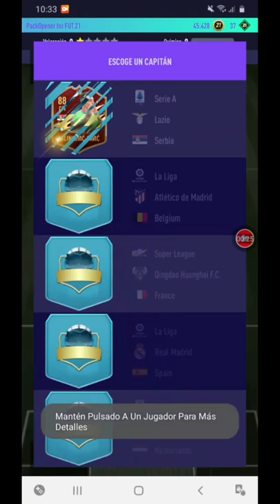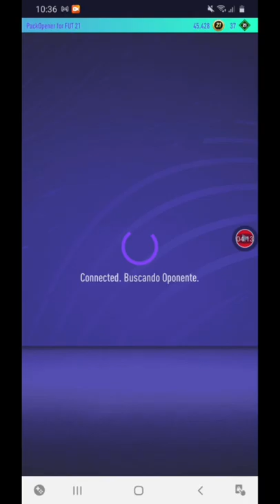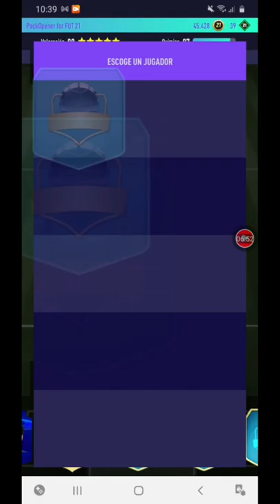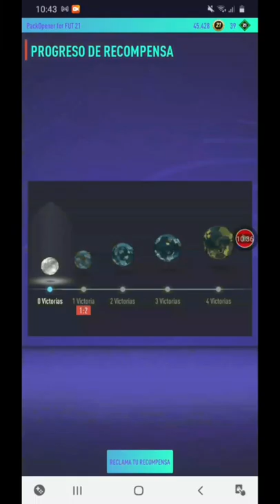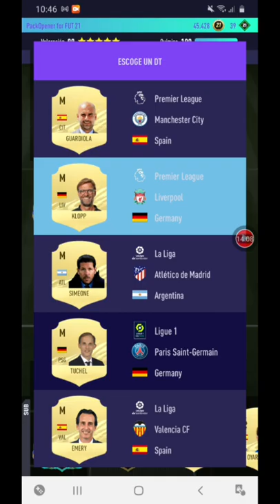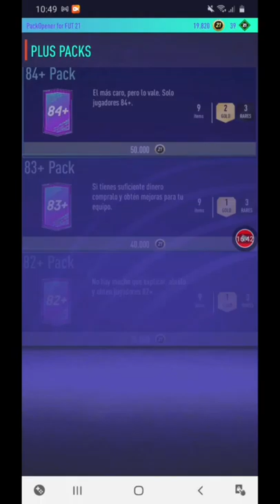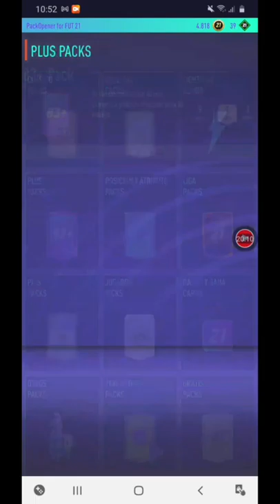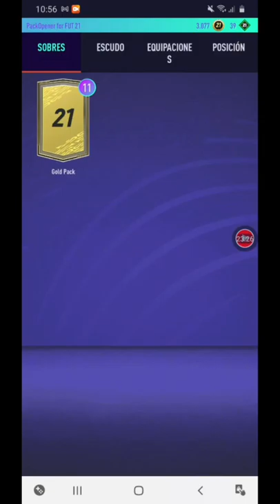Vaya paliza me han metido Fut Draft 21 Online